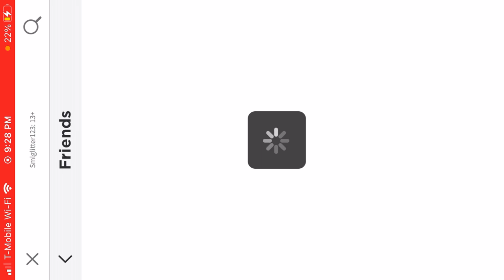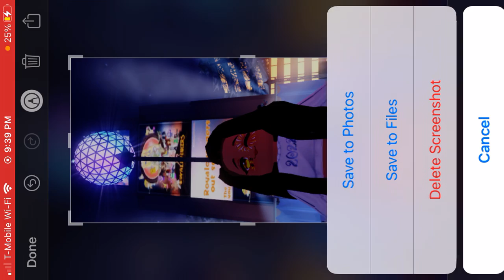Sarah pov: watching the ball drop￼